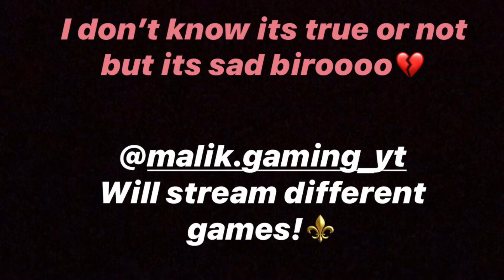Pubg banned❗️Thats sad to hear